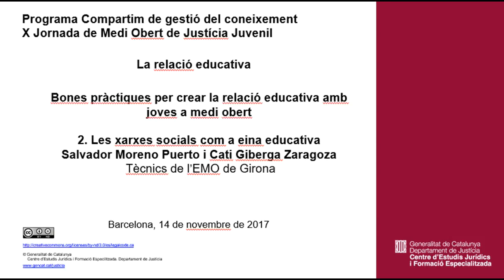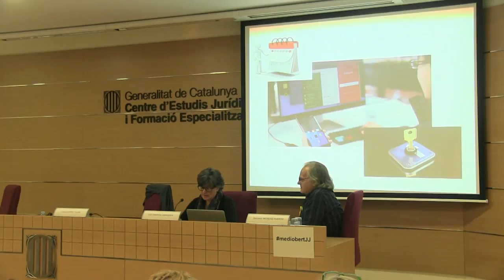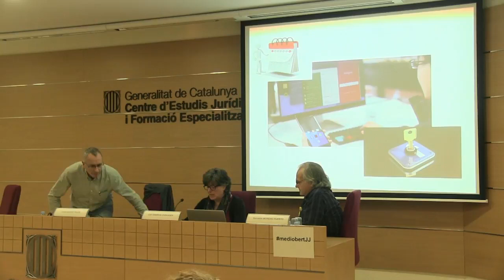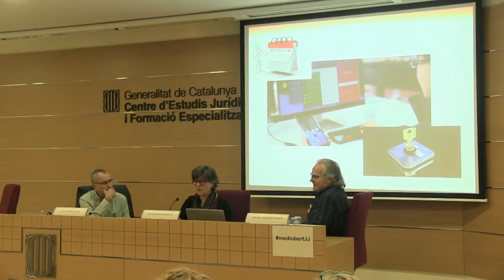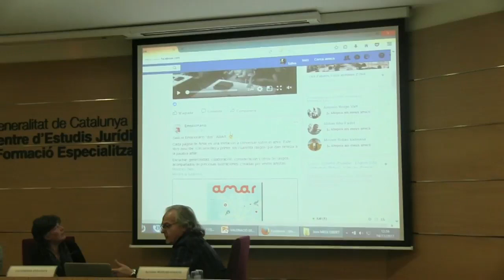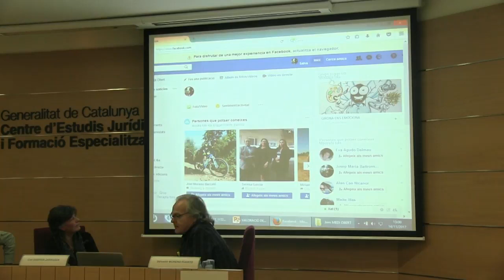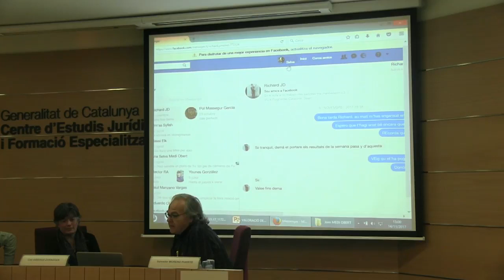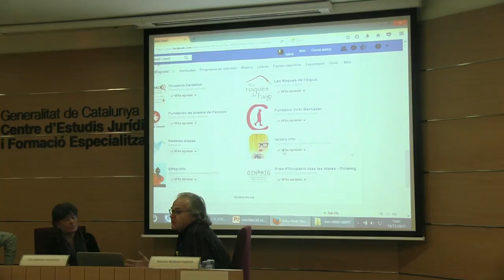171114 X Jornada de Medi Obert de Justícia Juvenil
La relació educativa
Bones pràctiques per crear la relació educativa amb joves a medi
2. Les xarxes socials com a eina educativa
Salvador Moreno  i Cati Giberga